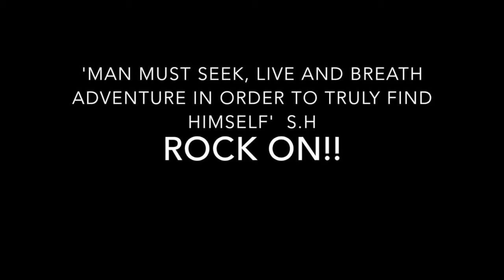Junior Roundup H Spring 2014 Photos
Some of the photos from the music themed week.